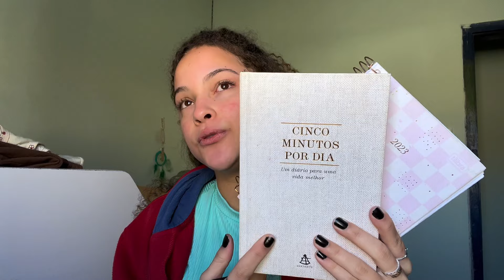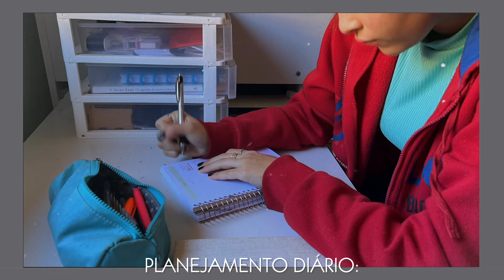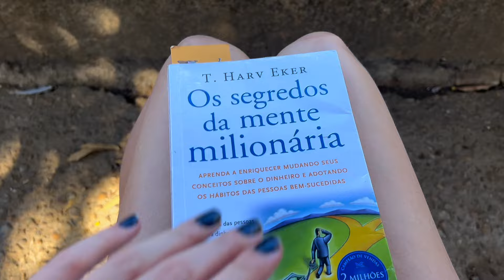REORGANIZANDO A MINHA ROTINA☀️ | planejamento, leitura, exercícios…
E aí jovenzinhos, tudo certo com vocês?

O principal objetivo do vídeo de hoje é, ORGANIZAR A MINHA ROTINA!✨ Quero me tornar uma pessoa produtiva mas para isso preciso fazer algumas ações. A primeira delas é a organização de rotina, por isso decidi gravar esse vídeo.💗

Espero MUITO que vocês tenham gostado desse vídeo, eu amei gravar ele para vocês.💜

“Cinco minutos por dia”

Obrigada por assistirem o vídeo, conto com vocês no próximo!💜